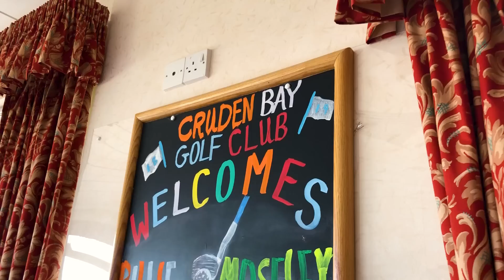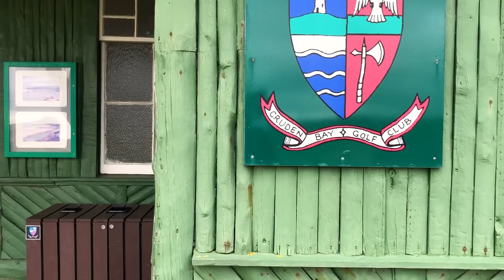Tourist Sauce (Scotland Golf): Episode 7, Cruden Bay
The wild dunes at Cruden Bay are the next stop on the Scottish trip, as the guys take on one of the most famous layouts in the country.

Edited by Matt Golden